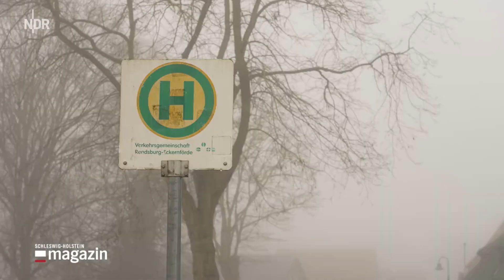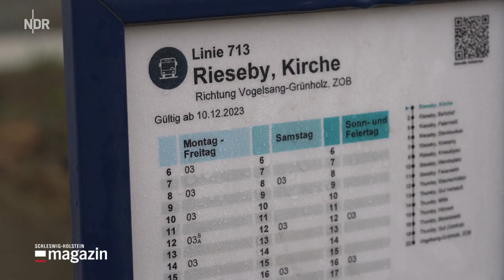TV Bericht - " BUSFAHRERSTREIK " in - ECKERNFÖRDE - im Feb. 2024